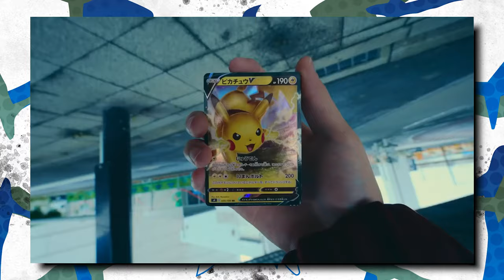What Will We See in the NEW Pokémon Presents?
A new Pokémon Presents is CONFIRMED to be happening this Sunday! What will we see revealed by The Pokémon Company? Let's discuss it.

B/G: Pokémon BDSP Sandgem Town, Canalave City, & Pokémon Legends: Arceus Galaxy Team HQ